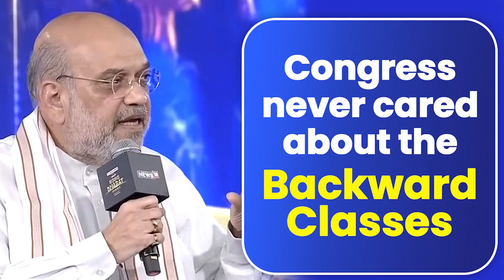Modi Ji is the first Prime Minister who gave OBCs Constitutional rights | HM Amit Shah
Congress never cared about backward classes. It didn't pay heed to the Kaka Kalelkar Commission's report for over three decades.

Modi Ji is the first Prime Minister who gave OBCs Constitutional rights.

- HM Shri Amit Shah, 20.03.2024

youtu.be/36RAoqPhhvk